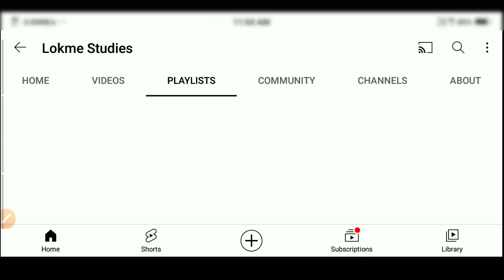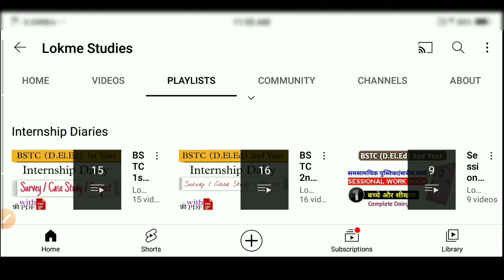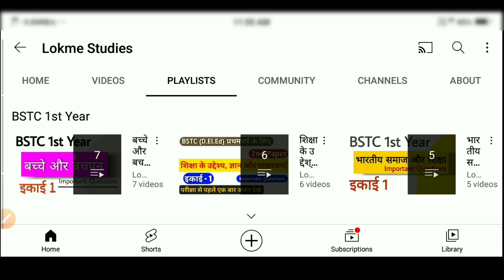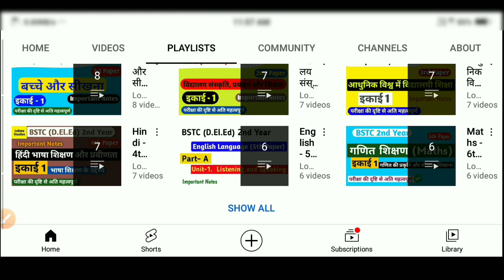BSTC internship diaries kaise banaye | how to make internship diaries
video by - Lokendra Meena

Team
Lokme Studies